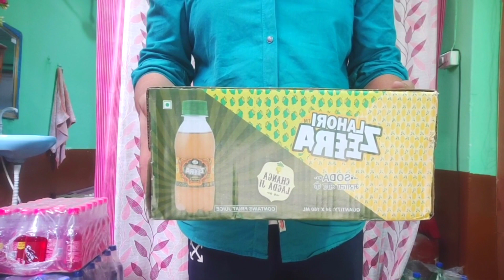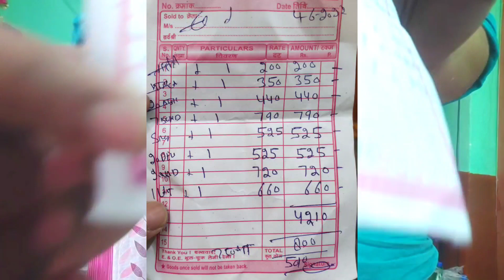Coldrink New Wholsel Price | 2022 New Price | How Start Coldrink Shope.